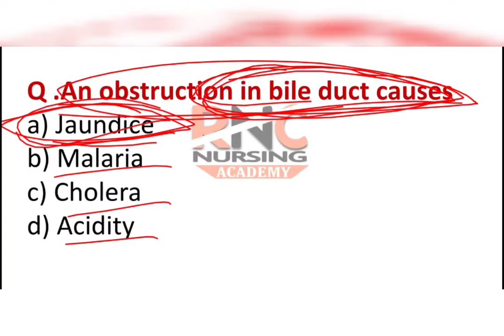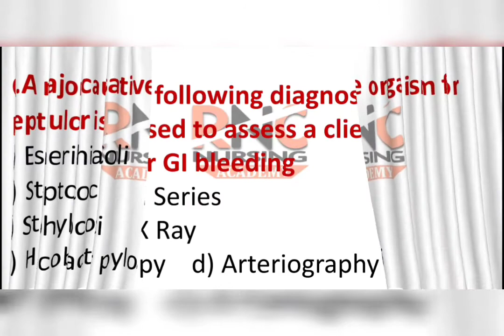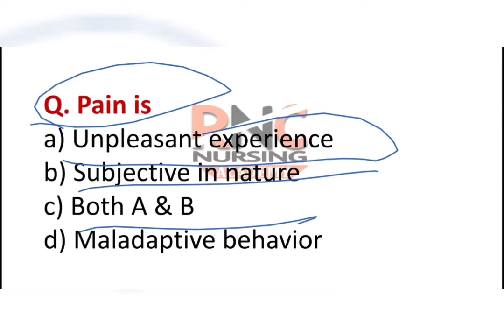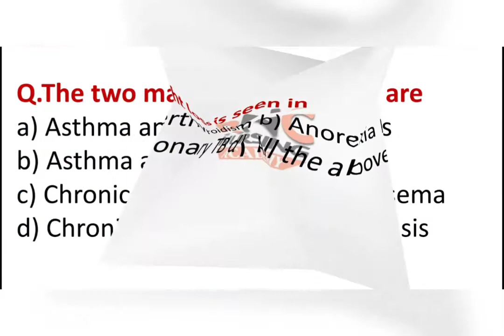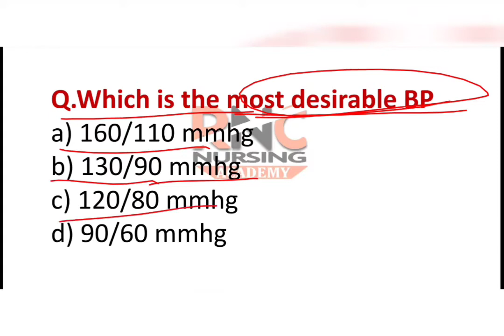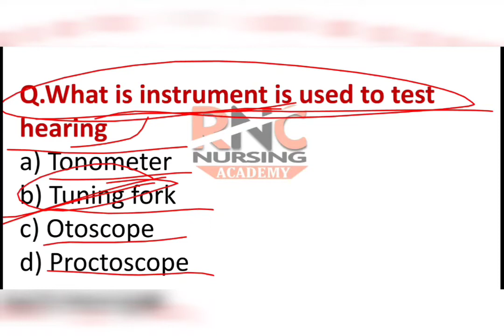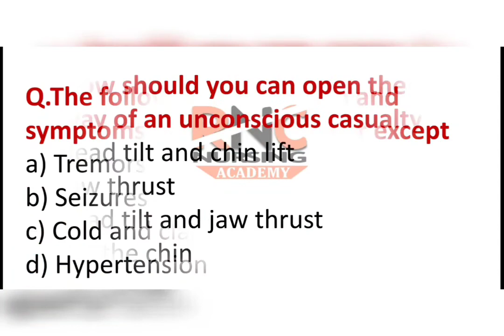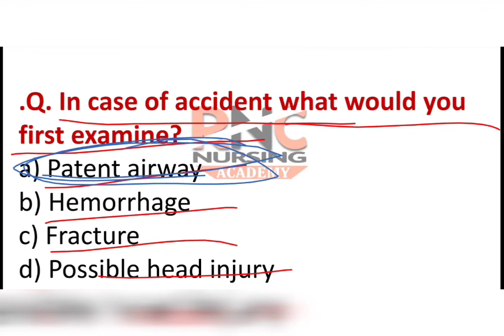MSN MCQ'S CRASH COURSE CLASS MOST IMPORTANT MCQ'S RAJASTHAN CHO | MP CHO | CRPF | ESIC